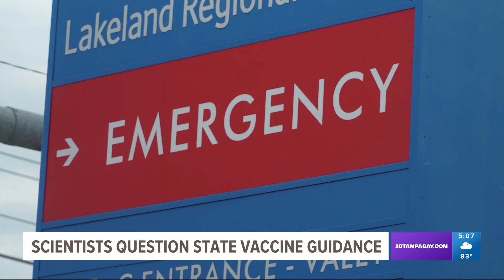Scientists say mRNA vaccine still safe despite Florida surgeon general's latest guidance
Florida's surgeon general said men between the ages 18 to 39 should not take the COVID-19 mRNA vaccines, which are Pfizer or Moderna.

The Florida Department of Health states the benefit of vaccination is "likely outweighed" by cardiac complications for this age group, according to its analysis released this past Friday.

"Far less attention has been paid to safety and the concerns of many individuals have been dismissed," Florida surgeon general Dr. Joseph Ladapo stated in part.